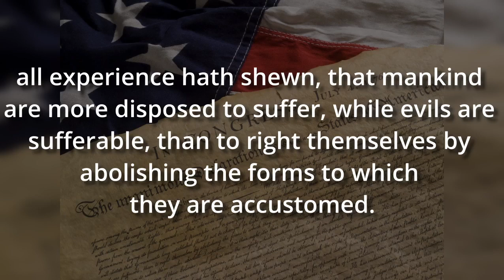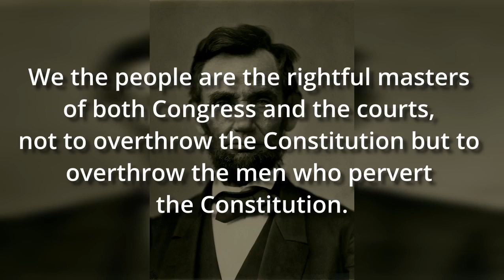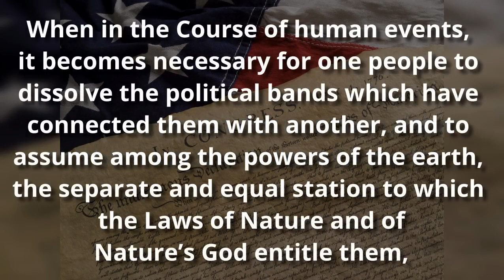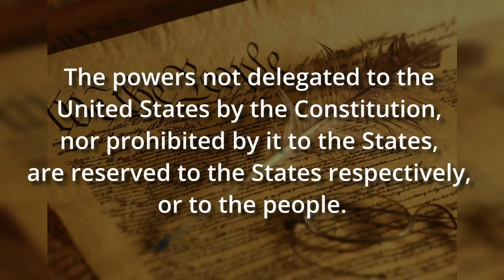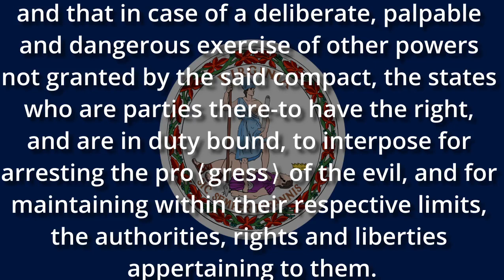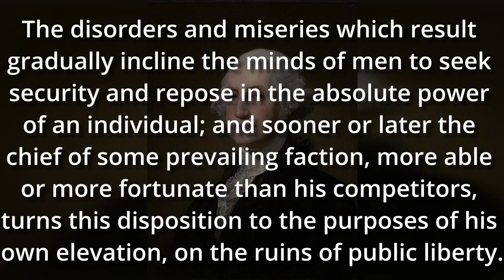376 - While Evils are Sufferable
For the last two years I have written showing you how much our current government in Washington, D.C. is acting exactly as King George III was back in the 18th century. While King George’s actions led the colonies to declare independence, the states have not shown themselves as willing to defend their rights and those of their citizens. Why is that? I think the answer can be found in the Declaration of INdependence:

accordingly all experience hath shewn, that mankind are more disposed to suffer, while evils are sufferable, than to right themselves by abolishing the forms to which they are accustomed.

Could it be that all of the evils coming out of the federal government are still sufferable? Are the people will to suffer he ruling of judges, the monarchal actions of the President, Congress acting more like a House of Lords than the representative body it was created to be? Apparently they are. How long will this train of abuses have to grow before we throw off those in this tyrannical government and restore not only independence, but justice and liberty? What will it take for us to learn the truth of what Abraham Lincoln said:

We the people are the rightful masters of both Congress and the courts, not to overthrow the Constitution but to overthrow the men who pervert the Constitution.